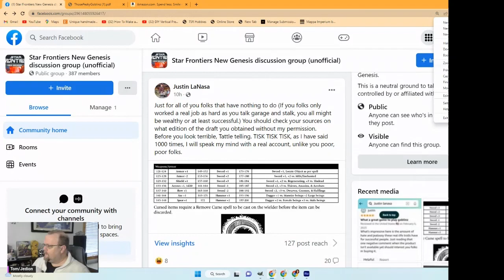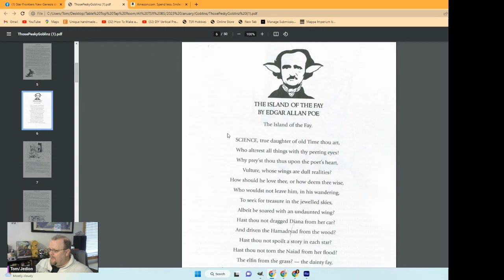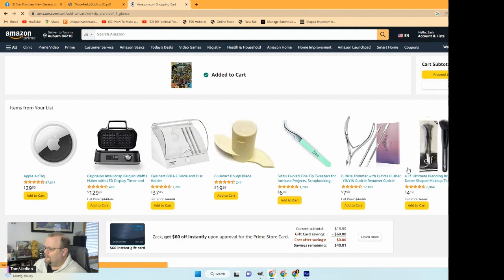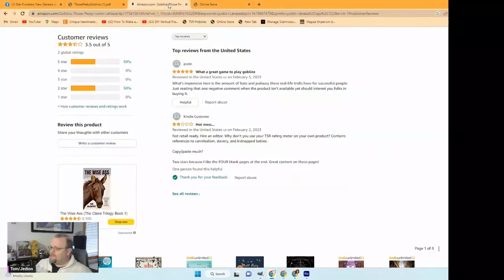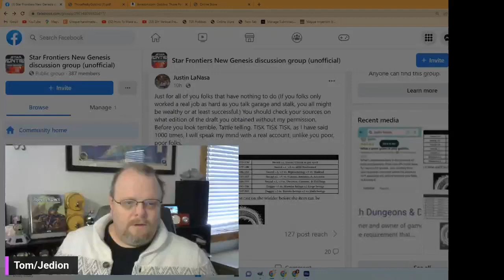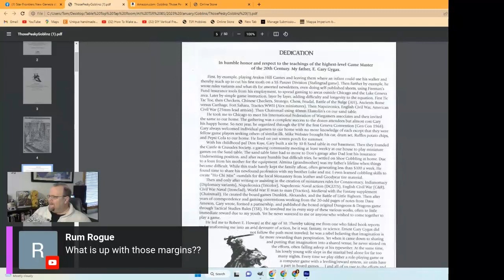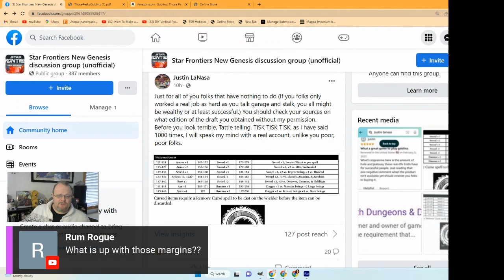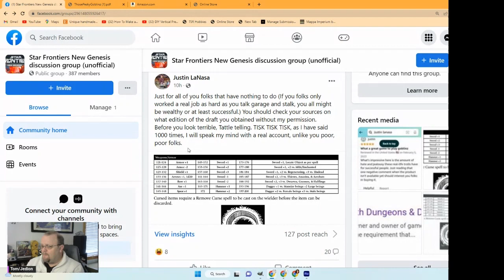Justin Disputes the copy of Pesky Goblins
Justin Lanasa disputes the copy of those Pesky Goblins but announces he will now speak to us with a real account.